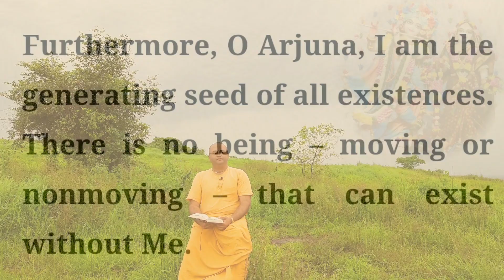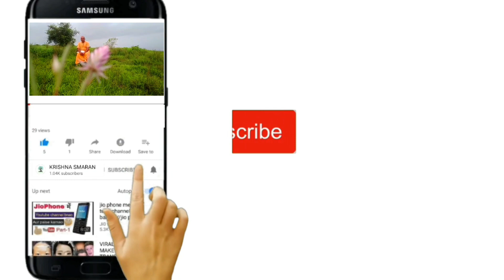Geeta Ka Saar | Shrimad Bhagwad Geeta Saar | Geeta Shloka explained | Geeta Updesh | Ch 10.39